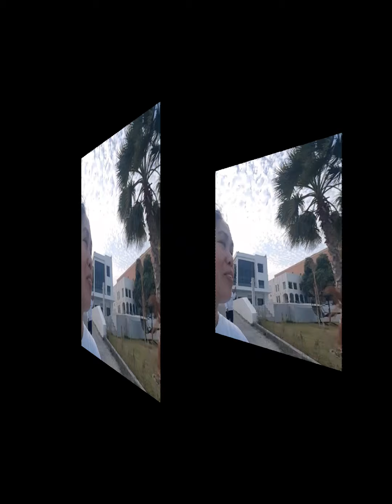thata Vlog #02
rooming with my friends 🤩😘